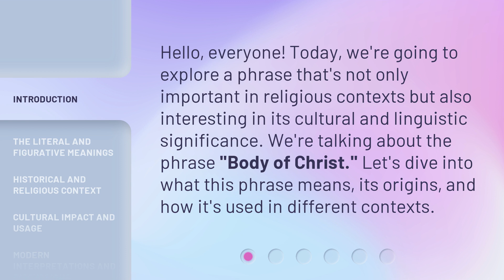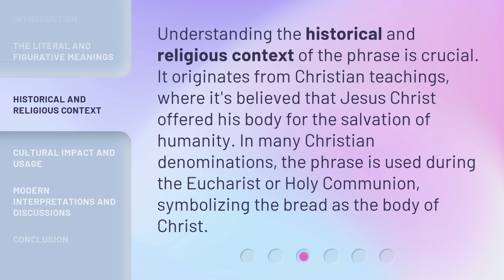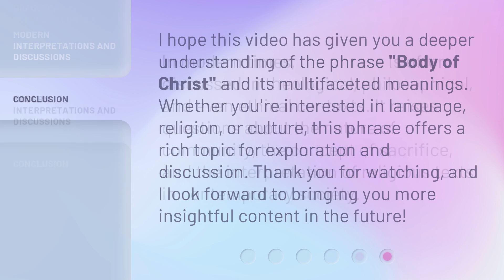Understanding the Phrase "Body of Christ" in English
Unraveling the Mystery: The Meaning Behind 'Body of Christ' • Discover the profound significance of the phrase 'Body of Christ' in English and its spiritual implications. Join us as we delve into the depths of this captivating concept and unravel its true meaning.

00:00 • Introduction - Understanding the Phrase "Body of Christ" in English
00:31 • The Literal and Figurative Meanings
00:59 • Historical and Religious Context
01:23 • Cultural Impact and Usage
01:48 • Modern Interpretations and Discussions